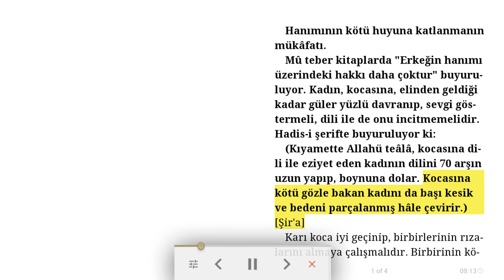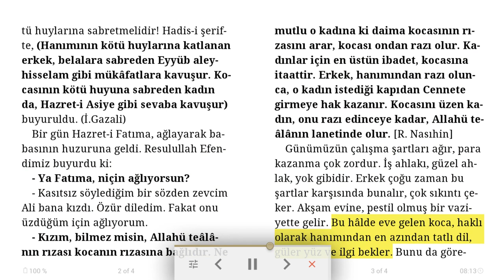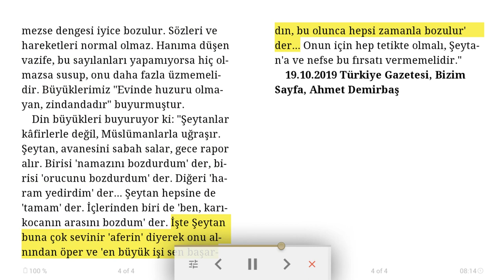Hanımının kötü huyuna katlanmanın mükâfatı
Hadis-i şerifte buyuruldu ki: "Hanımının kötü huylarına katlanan erkek, belalara sabreden Eyyüb aleyhisselam gibi mükâfatlara kavuşur."

Muteber kitaplarda "Erkeğin hanımı üzerindeki hakkı daha çoktur" buyuruluyor. Kadın, kocasına, elinden geldiği kadar güler yüzlü davranıp, sevgi göstermeli, dili ile de onu incitmemelidir. Hadis-i şerifte buyuruluyor ki:
(Kıyamette Allahü teâlâ, kocasına dili ile eziyet eden kadının dilini 70 arşın uzun yapıp, boynuna dolar. Kocasına kötü gözle bakan kadını da başı kesik ve bedeni parçalanmış hâle çevirir.) [Şir'a]
Karı koca iyi geçinip, birbirlerinin rızalarını almaya çalışmalıdır. Birbirinin kötü huylarına sabretmelidir! Hadis-i şerifte, (Hanımının kötü huylarına katlanan erkek, belalara sabreden Eyyüb aleyhisselam gibi mükâfatlara kavuşur. Kocasının kötü huyuna sabreden kadın da, Hazret-i Asiye gibi sevaba kavuşur) buyuruldu. (İ.Gazali)
Bir gün Hazret-i Fatıma, ağlayarak babasının huzuruna geldi. Resulullah Efendimiz buyurdu ki:
- Ya Fatıma, niçin ağlıyorsun?
- Kasıtsız söylediğim bir sözden zevcim Ali bana kızdı. Özür diledim. Fakat onu üzdüğüm için ağlıyorum.
- Kızım, bilmez misin, Allahü teâlânın rızası kocanın rızasına bağlıdır. Ne mutlu o kadına ki daima kocasının rızasını arar, kocası ondan razı olur. Kadınlar için en üstün ibadet, kocasına itaattir. Erkek, hanımından razı olunca, o kadın istediği kapıdan Cennete girmeye hak kazanır. Kocasını üzen kadın, onu razı edinceye kadar, Allahü teâlânın lanetinde olur. [R. Nasıhin]
Günümüzün çalışma şartları ağır, para kazanma çok zordur. İş ahlakı, güzel ahlak, yok gibidir. Erkek çoğu zaman bu şartlar karşısında bunalır, çok sıkıntı çeker. Akşam evine, pestil olmuş bir vaziyette gelir. Bu hâlde eve gelen koca, haklı olarak hanımından en azından tatlı dil, güler yüz ve ilgi bekler. Bunu da göremezse dengesi iyice bozulur. Sözleri ve hareketleri normal olmaz. Hanıma düşen vazife, bu sayılanları yapamıyorsa hiç olmazsa susup, onu daha fazla üzmemelidir. Büyüklerimiz "Evinde huzuru olmayan, zindandadır" buyurmuştur.
Din büyükleri buyuruyor ki: "Şeytanlar kâfirlerle değil, Müslümanlarla uğraşır. Şeytan, avanesini sabah salar, gece rapor alır. Birisi 'namazını bozdurdum' der, birisi 'orucunu bozdurdum' der. Diğeri 'haram yedirdim' der... Şeytan hepsine de 'tamam' der. İçlerinden biri de 'ben, karı-kocanın arasını bozdum' der. İşte Şeytan buna çok sevinir 'aferin' diyerek onu alnından öper ve 'en büyük işi sen başardın, bu olunca hepsi zamanla bozulur' der... Onun için hep tetikte olmalı, Şeytan'a ve nefse bu fırsatı vermemelidir."